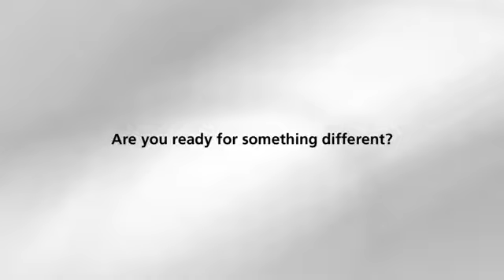NAMCO Bandai Games FilthieRich/Adrianne Curry E3 2011 Video #4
While model Adrianne Curry is no stranger to getting camera ready, FilthieRich may need a few pointers...